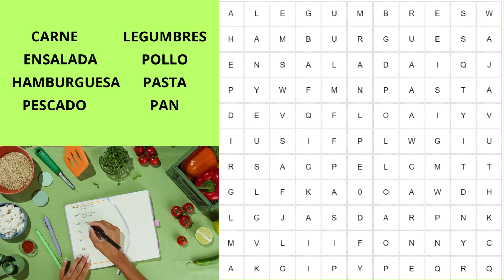SOPA DE LETRAS NIVEL DIFÍCIL. ¿PUEDES LOGRARLO?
¿Estás listo para encontrar los nombres en la sopa de letras? Agiliza tu mente de una manera divertida.
Diviértete y dale a tu cerebro un poquito de ejercicio al mismo tiempo. Dale “like” si te gustó. Invita a tus amigos a jugar compartiendo el video con ellos.
No te olvides de subscribirte al canal para más sopa de letras, acertijos, retos matemáticos, juegos mentales y mucho más. Asegúrate de hacer clic en la campanita para que Youtube te avise de nuevos videos.